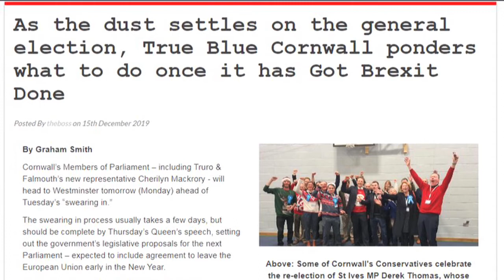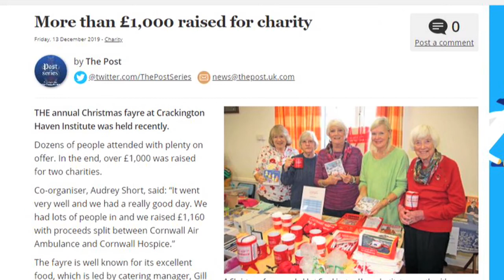Cornwall Reports News Briefing